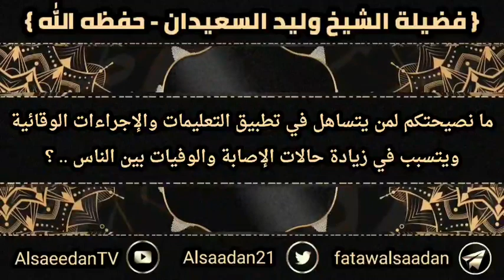ما نصيحتكم لمن يتساهل في تطبيق التعليمات والإجراءات الوقائية ويتسبب في زيادة حالات الإصابة والوفيات؟